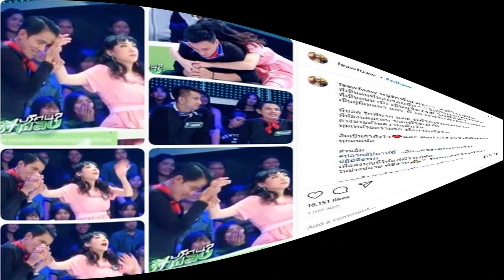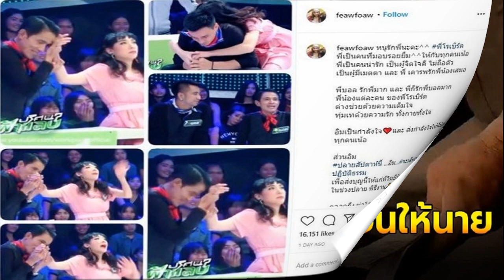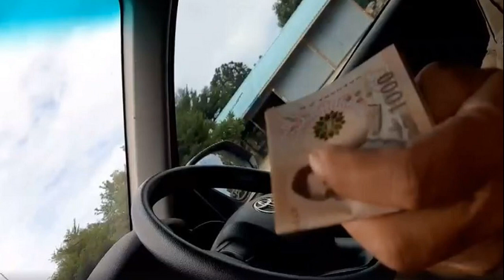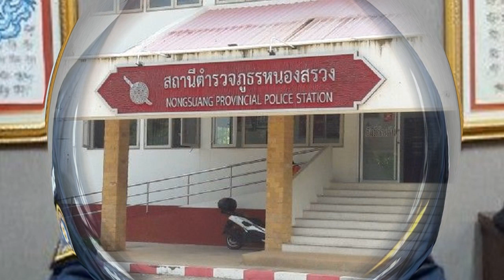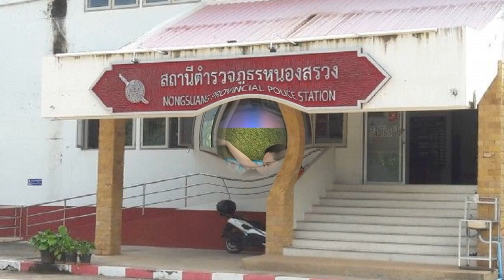ตลกไม่ออก ตั๊ก ขนหัวลุก โรเบิร์ต มาหาถึงบ้าน เฟี้ยว์ฟ้าว เผยเหตุไม่มางานศพ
ยามมีชีวิตสร้างเสียงหัวเราะตอนเสียชีวิตเพื่อนตลกรักใคร่แต่ไม่อยากเจอ - บอล เชิญยิ้ม เผยเรื่องราวขนลุกอีก โดยบอกว่า นี่เรื่องจริง ตั๊ก บริบูรณ์ ก็เจอ โทรมาหาผมเลย ทุกคนอยู่กันหมด เข้าบ้านมาหมาเห่า คุณๆ กลิ่นพี่เบิร์ต เปิดเฟซไทม์ ตอน 4-5 ทุ่ม ตั๊ก รีบเดินขึ้นบันได เคาะประตูเรียกเมียอย่างดัง เอลซี่ ถามยูเป็นอะไร มันบอกพี่เบิร์ตมา ผมกลัว เขาอาจจะมาขอบคุณคุณก็ได้

เรื่องความเชื่อส่วนบุคคลโรเบิร์ตมาหาเพื่อนๆตลก ด้าน นุ้ย เชิญยิ้ม เผยเช่นกันว่า กลับออกจากวัดกลับบ้าน ไฟมืดมาก ขับรถอย่างเร็วเข้าประตูบ้านเลย กลัวมาก ถ้าจะมาหาที่วัดดีกว่า แต่ไม่ต้องตามไป รักก็รัก แต่ตอนนี้ใส่พระ 3 องค์แล้ว